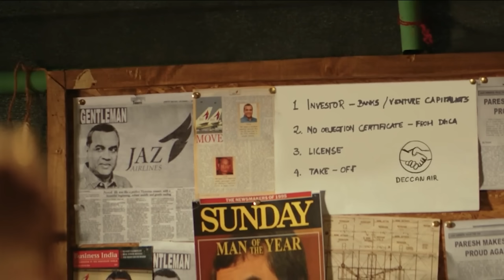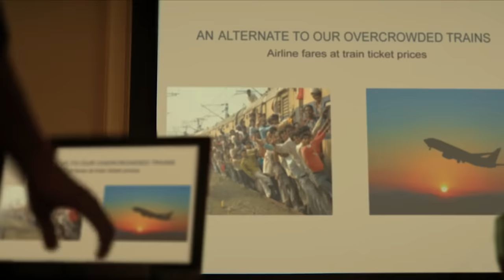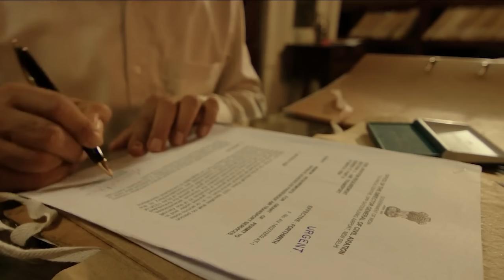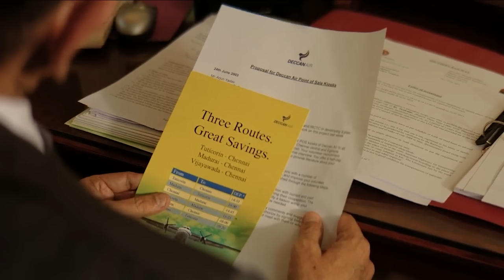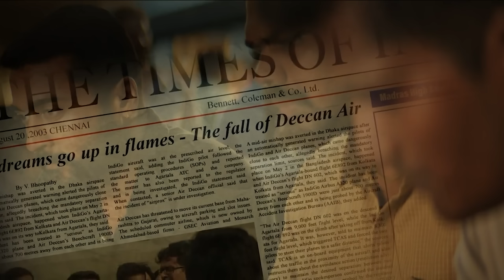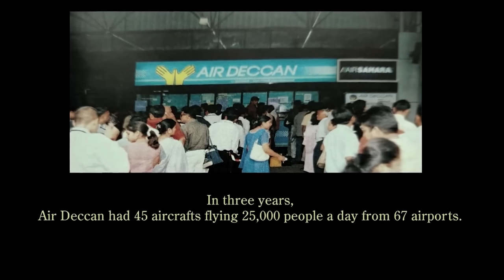[สปอยหนัง เรื่องจริง]คนจนไม่มีเงินสักบาท แต่เขาคือเจ้าของสายการบิน!! "แถมราตาตั๋วบิน แค่ 1 บาท"